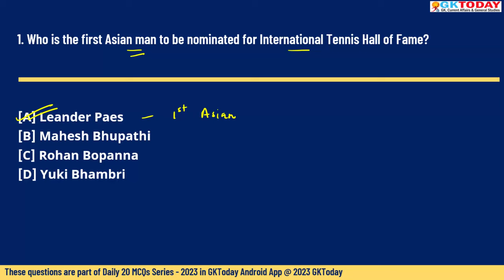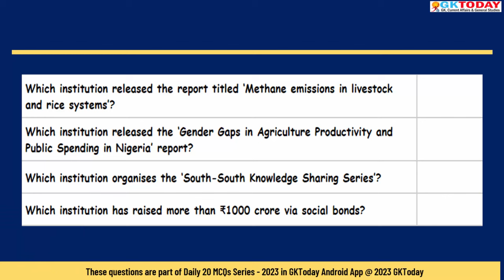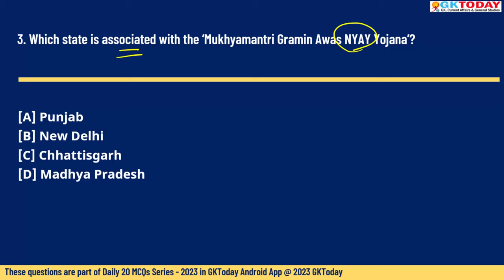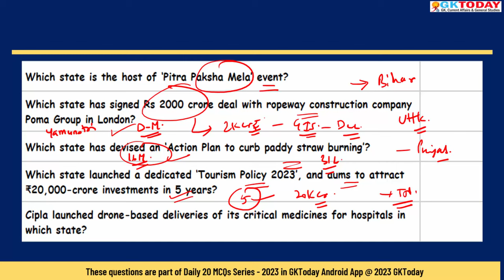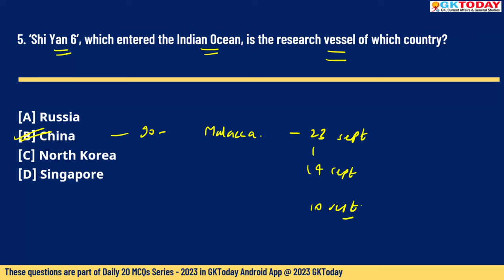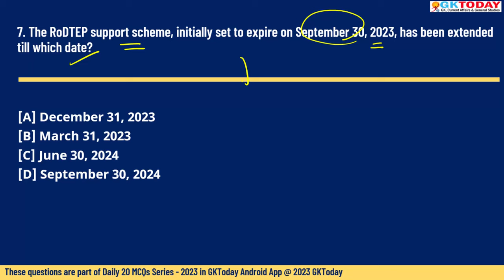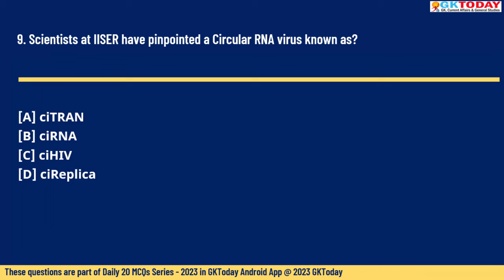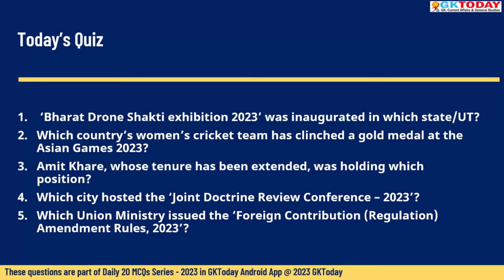October 5, 2023 Current Affairs in English by GKToday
In this video, we discuss GKToday's Top Current Affairs MCQs for 5 October, 2023.